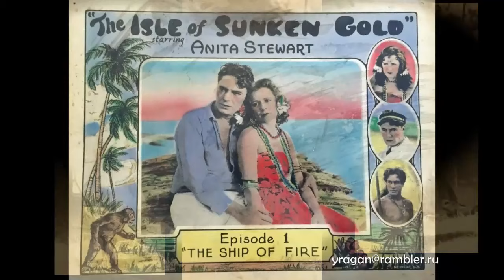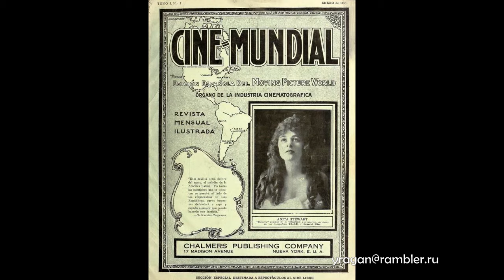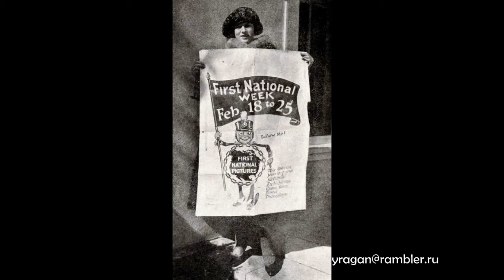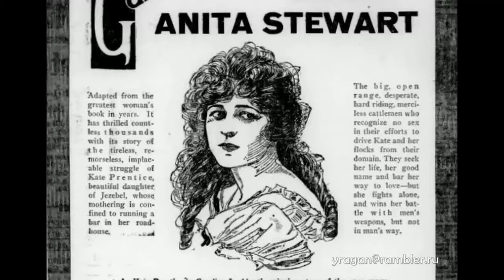Анита Стюарт Anita Stewart биография фото